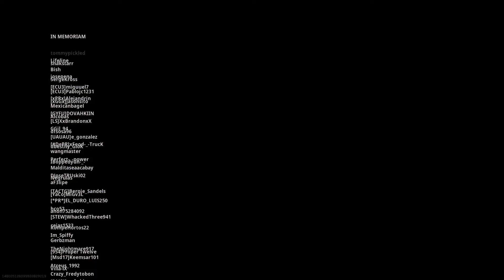Don't Worry Guys I Got This